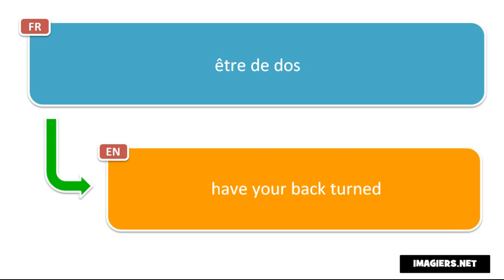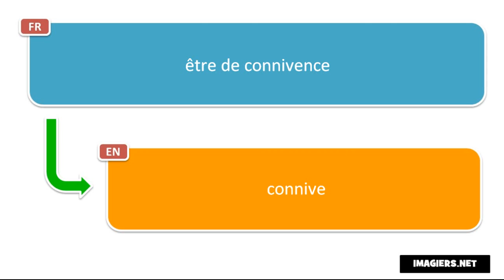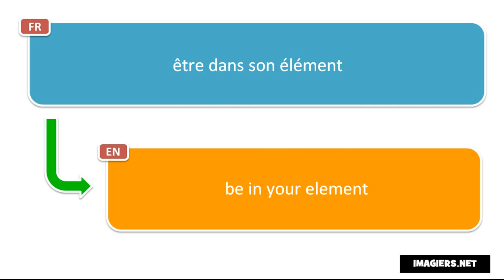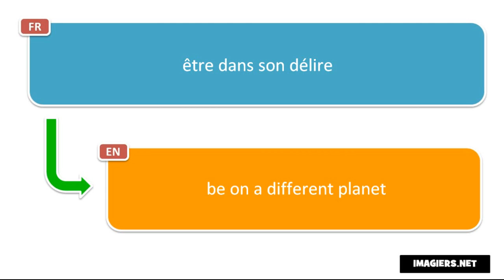Вивчаємо французську # 20 expressions avec ÊTRE # Vol 9